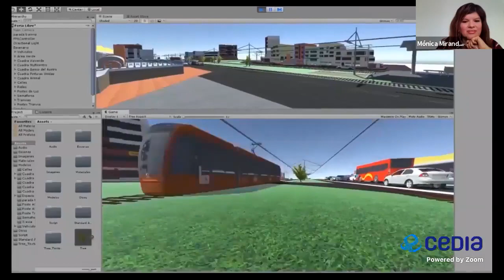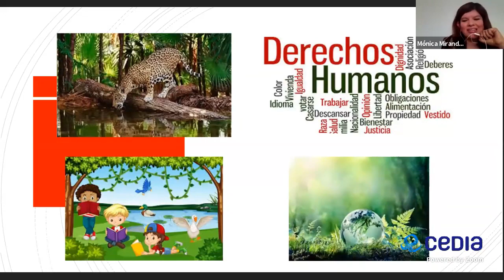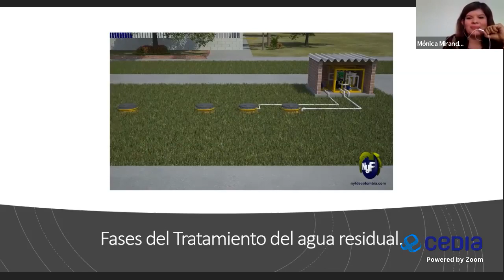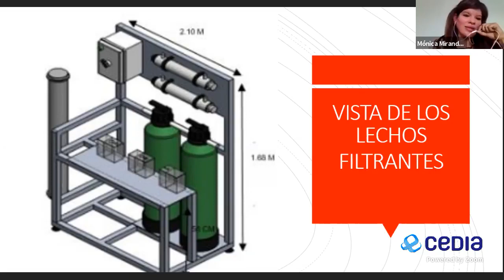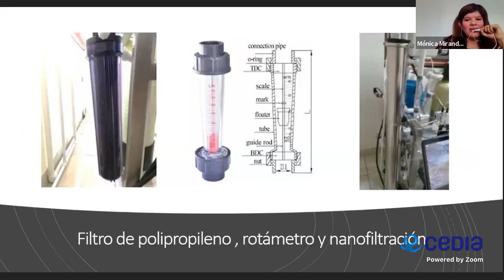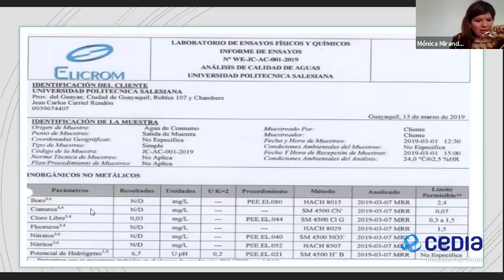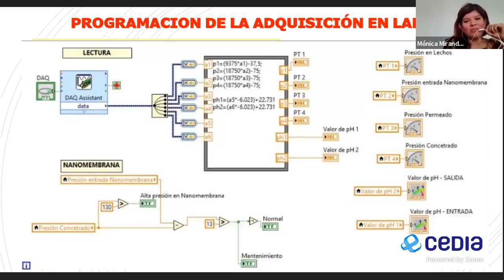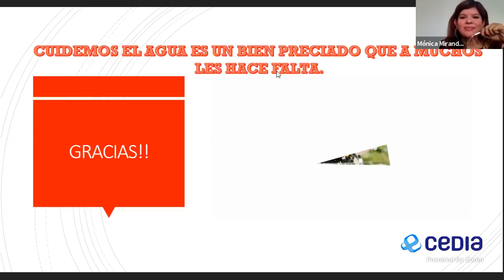Webinar "Diseño e Implementación de la planta Nanofiltración UPS"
💁‍♀️¿Sabías que? la Universidad Politécnica Salesiana sede Guayquil cuenta con una planta de nanofiltración para el tratamiento de aguas terciarias

👨🏻‍💻Te invitamos a conocer más acerca de este proyecto, en el siguiente Webinar realizado por el Grupo de Investigación en Sistema de Control y Robótica de la Universidad Politécnica Salesiana